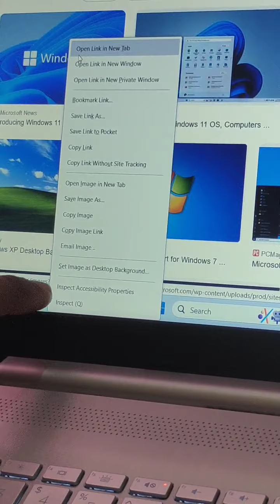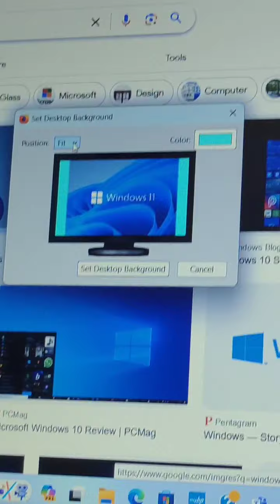Computer desktop pe full screen backgrounds lagaye